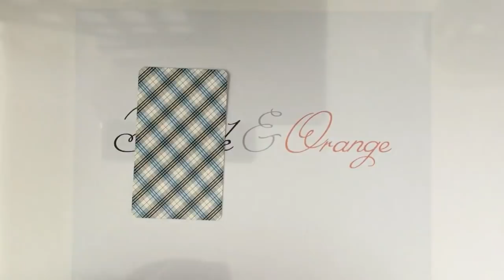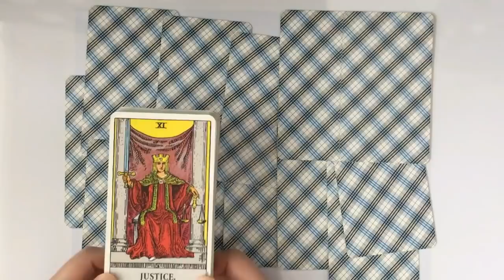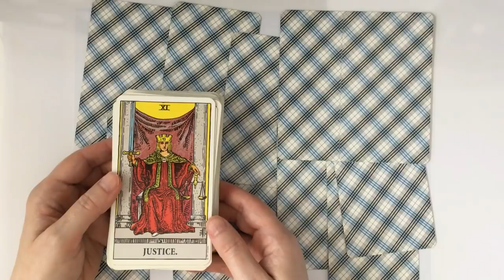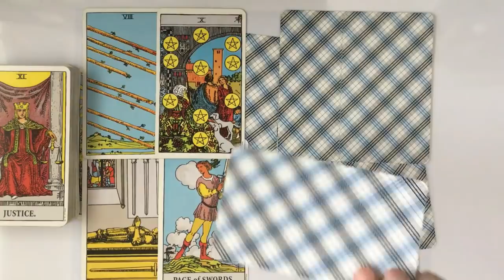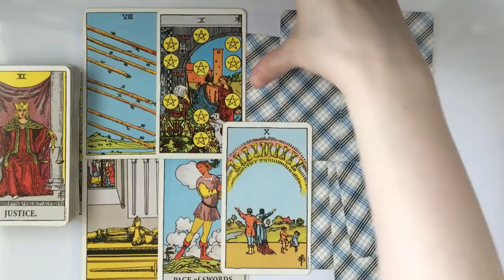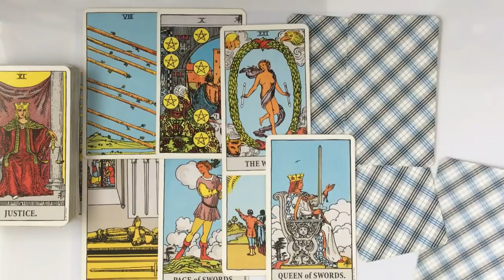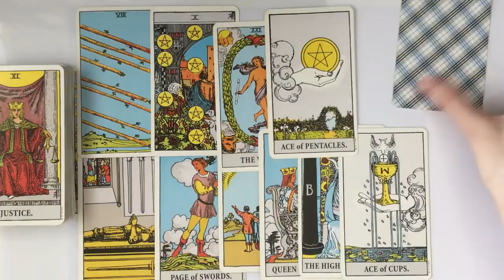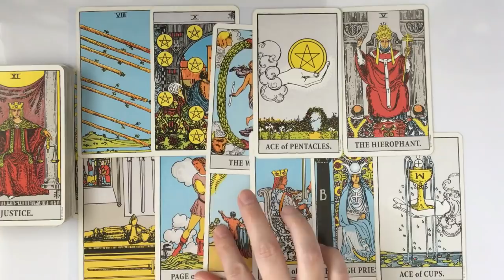73. The National Enquirer's David Pecker's Safe